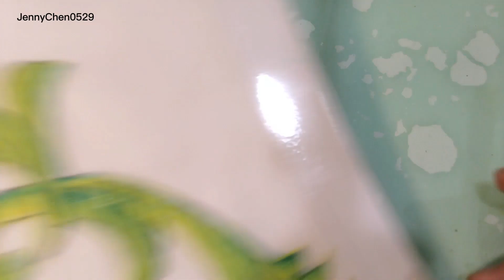壓克力彩繪教學#木器花鐘筆法